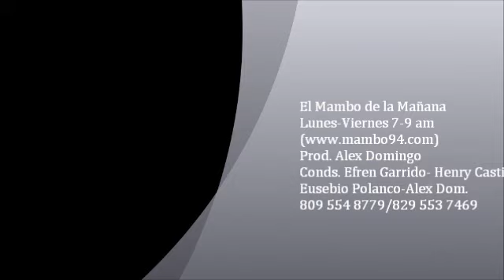El Mambo de la Mañana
Maximin 3ra Parte